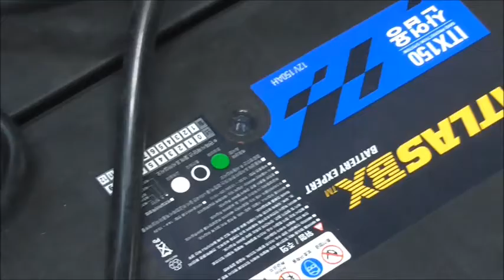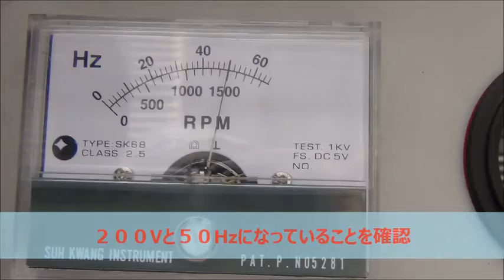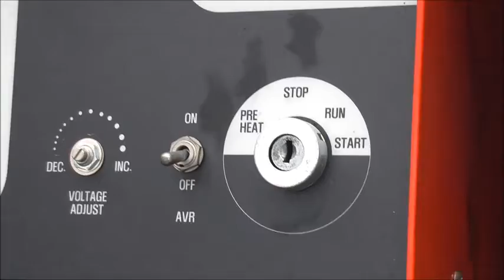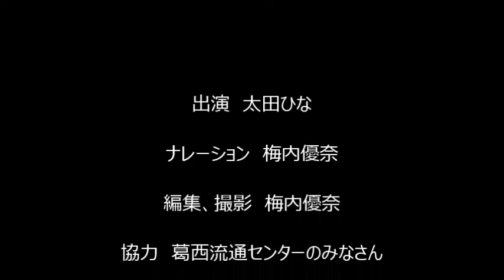非常用発電機マニュアルビデオ（葛西流通センター用）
非常用発電機マニュアルビデオです。
2015年夏季インターンシップで高専生が作成しました。